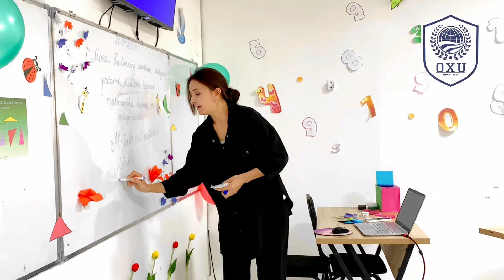Osiyo Xalqaro Universiteti boshlang'ich ta'lim o'qituvchisi Xojiyeva Nasiba darslaridan lavhalar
@Osiyo.Xalqaro.Universiteti. Boshlang'ich ta'lim yo'nalishi